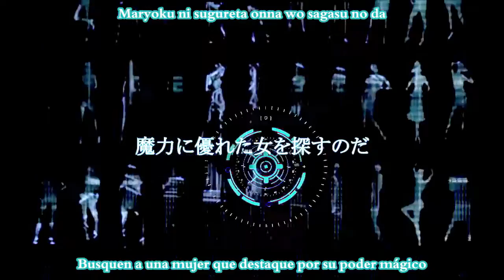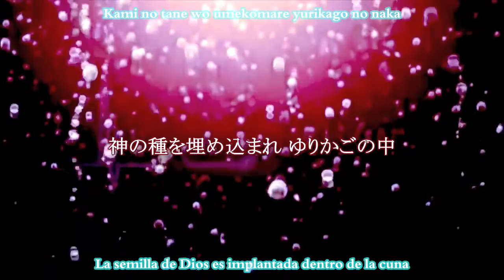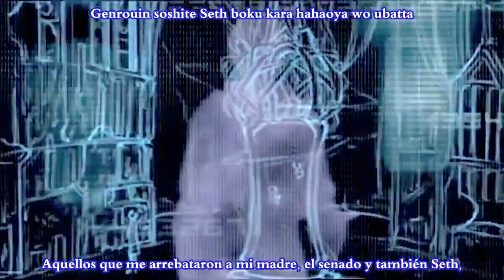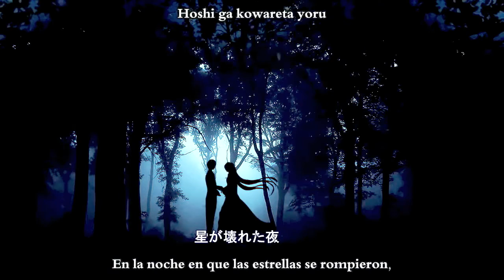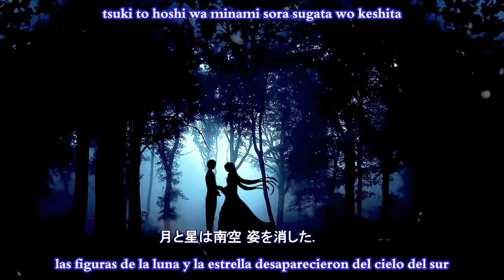【MEGPOID V4, ARSLOID & BRUNO】 Project "Ma" /「Ma」計画 【VOCALOID4カバー】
Otro cover de mothy porque mothy es amor.

MEGPOID V4x: Eve Zvezda.
ARSLOID: Adam Moonlit.
BRUNO: Seth Twirlight.
Original: Mothy/Akuno-P
VSQX: Basado en el ust de Neemiso y parte de las harmonias en base al vsqx de 目が回る
temporal vsqx: